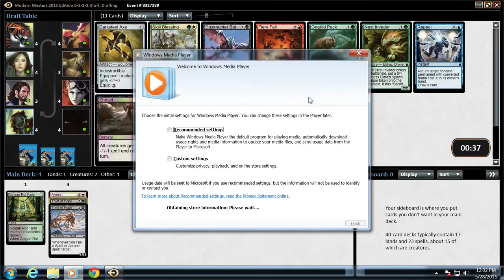Modern Masters 2015 Draft #1- Draft and Deckbuilding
Is black white spirits a good deck or the best deck?